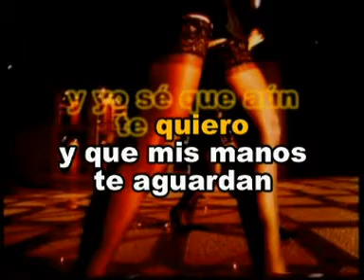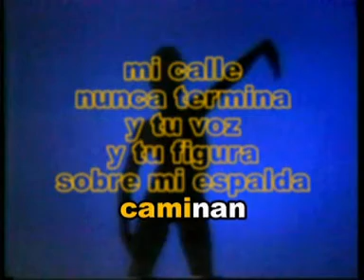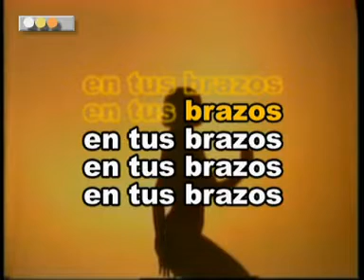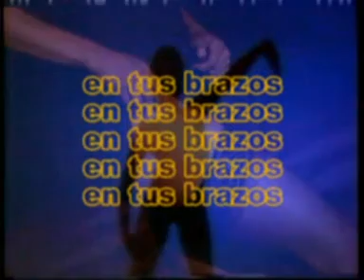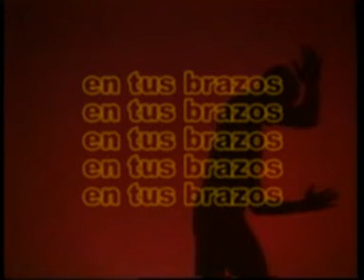Hoy Estas Quizas Mas Lejos Pablo Milanes Las Rocas